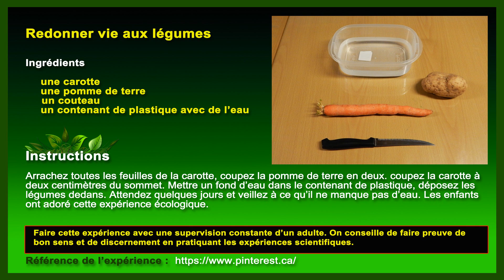065 Redonner vie aux legumes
Expériences Scientifique ÉCOLO

À la garderie nous ferons découvrir aux enfants l’importance de l’écologie dans leur vie. Nous ferons des expériences sur les plantes, les fleurs, le recyclage, fabriquer de l’électricité naturelle, laver de l’eau sale, recycler et faire du papier, du compost pour en nommer que quelques-uns. De cette façon nous espérons développer le respect de la terre et de tout ce qui les entoure.?